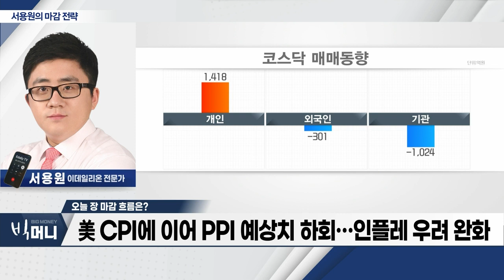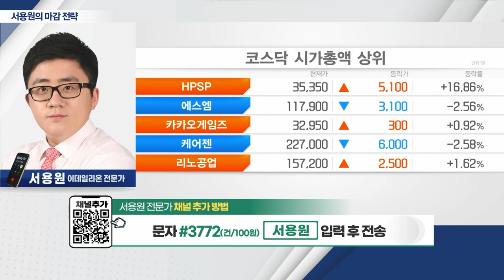美 CPI에 이어 PPI 예상치 하회… 인플레 우려 완화_서용원 마감 전략 (20230714)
- 美 CPI에 이어 PPI 예상치 하회… 인플레 우려 완화
- 반도체 섹터 강세로 지수 상승세
- 정책주 상승… 차익실현 매물 출회
- 하락 종목수 증가… 투심 회복 제한